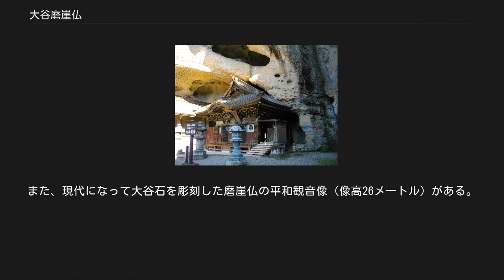大谷磨崖仏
観音堂磨崖仏は観音堂内部に所在（撮影禁止）。
 大谷磨崖仏（おおやまがいぶつ）は、栃木県宇都宮市大谷にある磨崖仏である。
千手観音像、伝釈迦三尊像、伝薬師三尊像、伝阿弥陀三尊像の4組10体の石心塑像が4区に分かれて彫出されている。
このうち千手観音像は、現在大谷寺の本尊である。
 臼杵磨崖仏（大分県臼杵市）と並び学術的に非常に価値の高い石仏とされ、1954年（昭和29年）3月20日に「大谷磨崖仏」として国の特別史跡に指定され、1961年（昭和36年）6月30日には同名称で国の重要文化財（彫刻）に指定されている。
 大谷磨崖仏は、栃木県宇都宮市大谷の御止山といわれる凝灰岩の山の西南側にある洞穴の壁面に造立された石心の塑像である。
この凝灰岩層は、この地の特産物大谷石で知られる。
 壁面は4区に分けられている。
西に面する壁面の一区には千手観音立像（像高3.89メートル）が彫られており、これが大谷寺の本尊となっている。
南に面する二区・三区・四区の彫像はそれぞれ釈迦三尊像、薬師三尊像、阿弥陀三尊像と伝承されている。
 一区の千手観音立像は42臂を有し、凝灰岩で概形を彫り出し、細部を塑土で造形する。
当初は大手42本の他に小手を塑土で表していたが、現状では剥落している。
二区の像は釈迦如来（像高3.54メートル）の左右に文殊菩薩と普賢菩薩を配した釈迦三尊像と伝えている。
ただし、右脇侍像（向かって左の像）は合掌する僧形像で、図像的に普賢菩薩像とは思われず、本来の像名は未詳である。
三区の像は薬師如来（像高1.15メートル）の左右に日光菩薩と月光菩薩を配した薬師三尊像と伝える。
この像は風化損傷が著しい。
四区は阿弥陀如来（像高2.66メートル）の左右に観音菩薩と勢至菩薩を配した阿弥陀三尊像と伝える。
二区と同様に右脇侍像は合掌する僧形像で、本来の像名は未詳である。
なお、壁面には以上10体の仏像のほか、座位の仏像と粘土を張り付けた立位の仏像数体が確認されている。
 大谷磨崖仏の造立時期は、史料がなく判然としないが、千手観音像と伝薬師三尊像がもっとも古く、伝釈迦三尊像がこれに次ぎ、伝阿弥陀三尊像がもっとも遅れての造立といわれ、平安時代中期から鎌倉時代にかけての制作と推定される。
造立当時は金箔と彩色が施された煌びやかな像であったと推定されており、その後覆っていた漆や粘土が剥離した部分も多いが、保存状態は比較的良好である。
 「大谷磨崖仏」の名称で1926年（大正15年）2月24日に国の史跡に指定され、1954年（昭和29年）3月20日に特別史跡に指定された。
1961年（昭和36年）6月30日には「大谷磨崖仏 10躯」として国の重要文化財（彫刻の部）に指定されている。
 付近には大谷岩陰遺跡と呼ばれる縄文時代の遺跡があり、当時から人が生活していた痕跡が見られる。
また、現代になって大谷石を彫刻した磨崖仏の平和観音像（像高26メートル）がある。
 バス 車